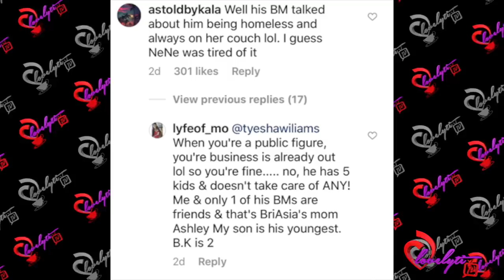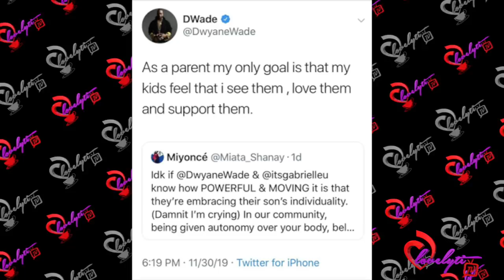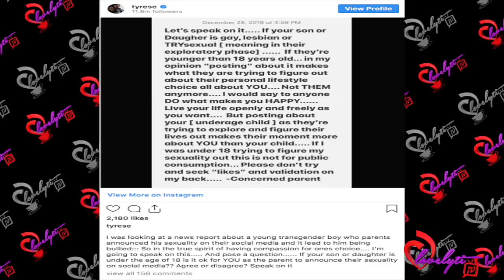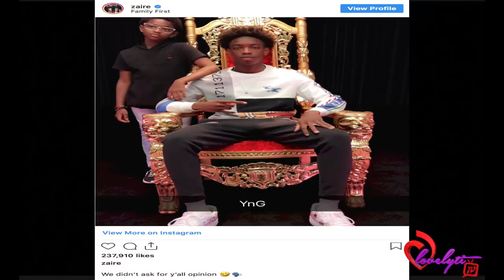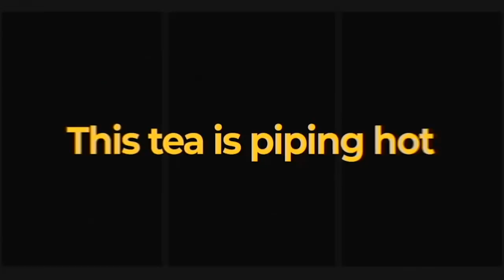Tyrese Feels That Dwyane Wade & Gabrielle Union Are Making Their Son's Sexuality About THEM